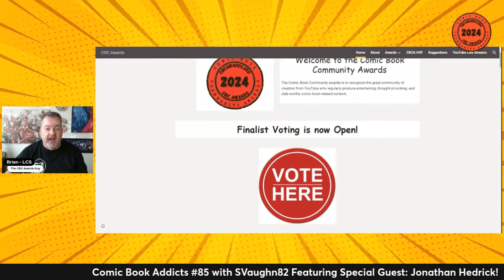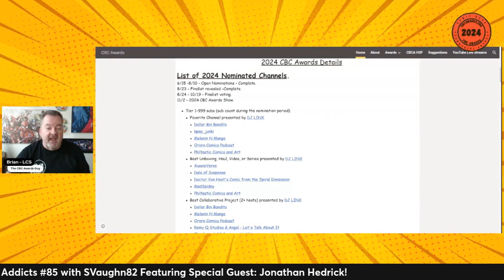Comic Book Addicts #87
On this episode of Comic Book Addicts, we welcome back to the show writer Jonathan Hedrick!!! Jonathan has written so many amazing indie titles. And he talks about them, as well as his life since moving to Italy! Check it out!